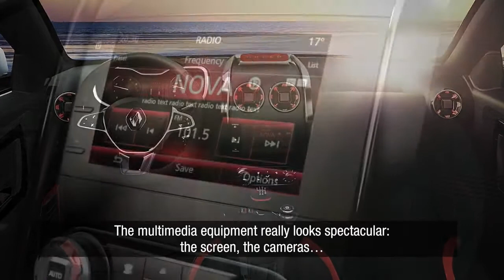Renault @ Sao Paulo 2014 Duster Oroch show car